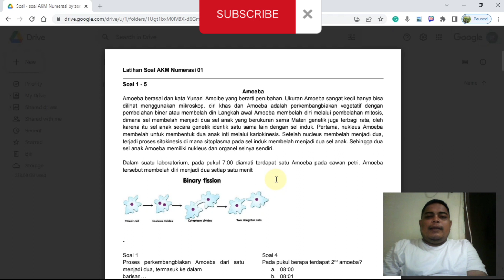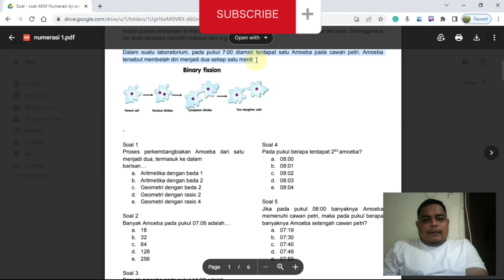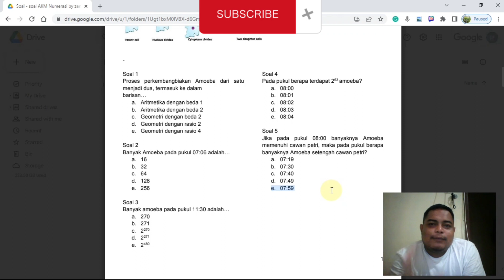Pembahasan AKM Numerasi SMA/K || Barisan dan Deret Geometri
Pembahasan soal-soal AKM numerasi SMA/K tentang barisan dan deret Geometri

review erlangga x-press akm numerasi sd by penerbit erlangga